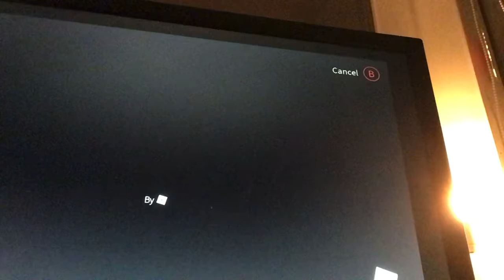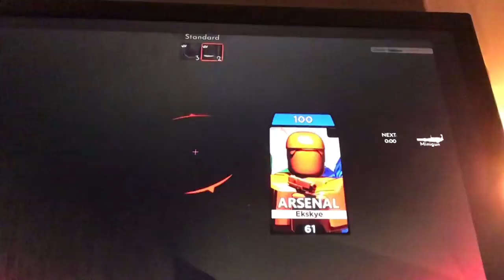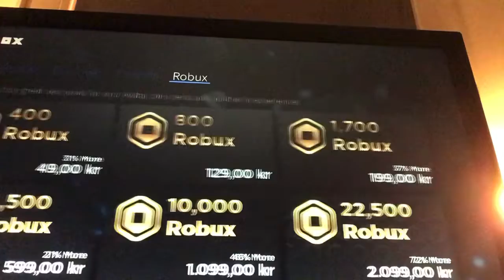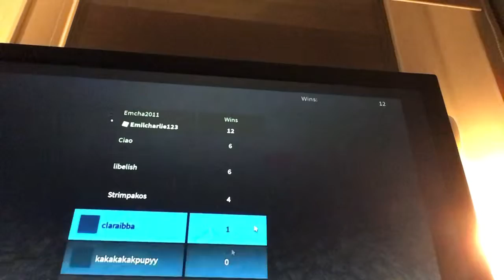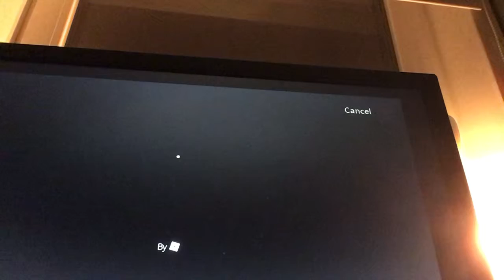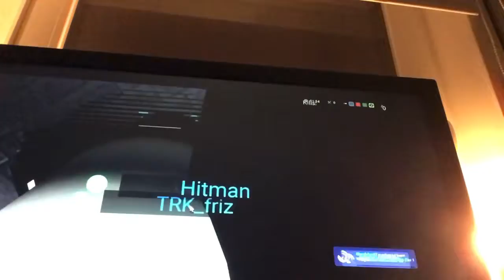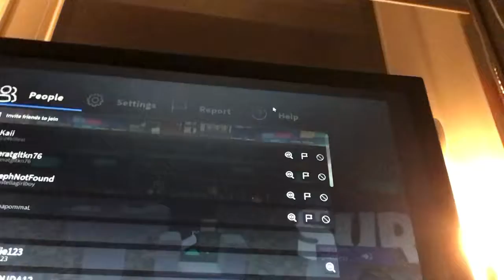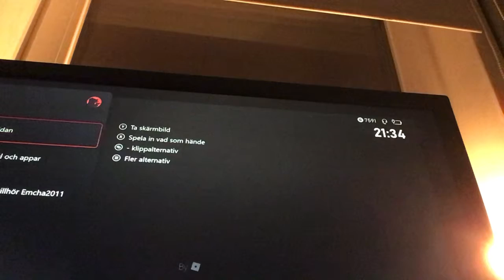Play random games With my friend in Roblox:)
Btw this is a long video